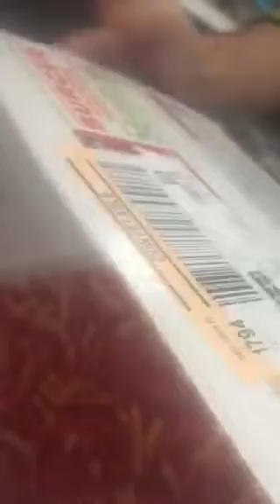PERSONAL GO CART+DRVER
I go grocery shopping with my stepdad and we have fun. My camera work sucks.